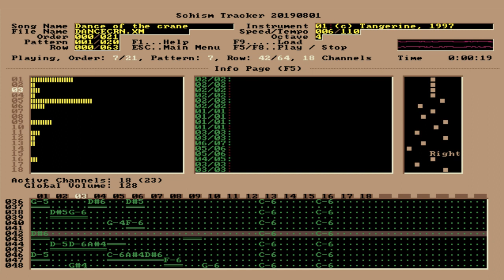Tangerine - "Dance of the crane" (1997)